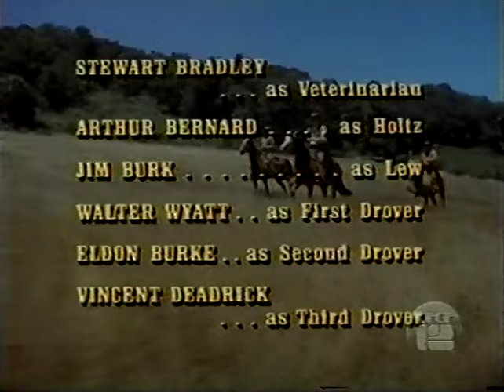2 25 Lifeline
The final Lancer episode aired May 19, 1970